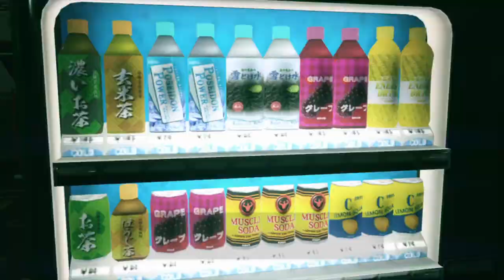Yakuza Kiwami 2 | Chapter 13: Settling Accounts | Hikaru Aoyama, Kamuroucho Keys